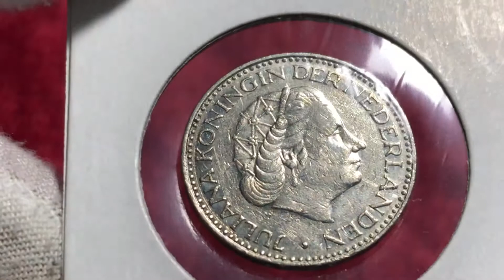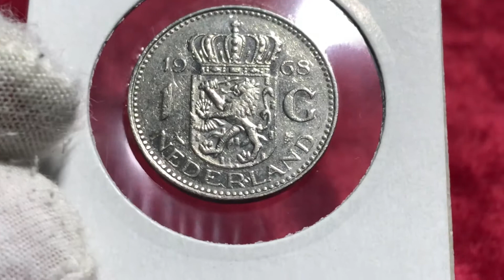One Krona 1968 Nederland